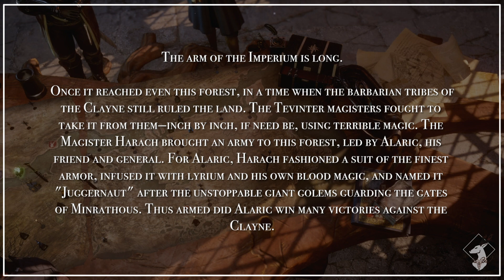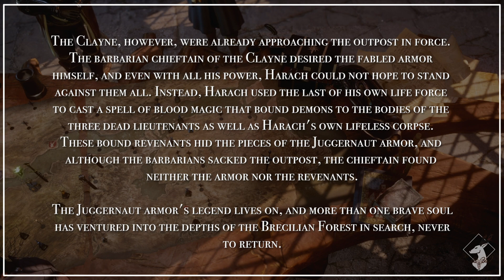{Codex-DAO} Legend of the Juggernaut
This DAO codex entry is given to the player after they disturb the wards on the graves in the Brecilian Forest.